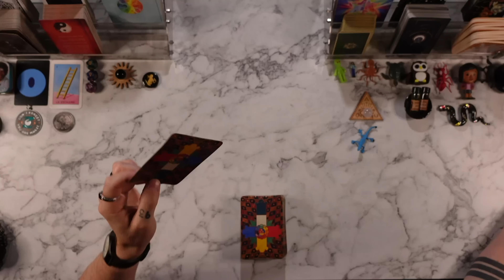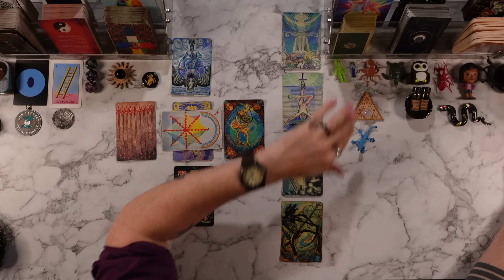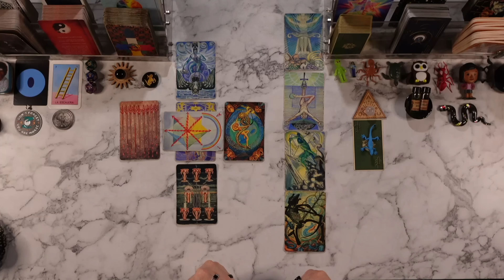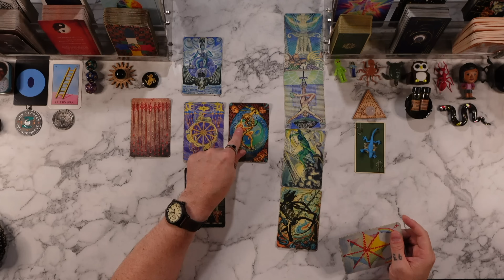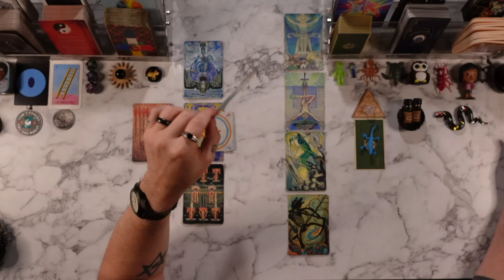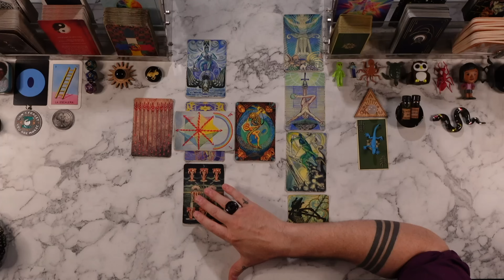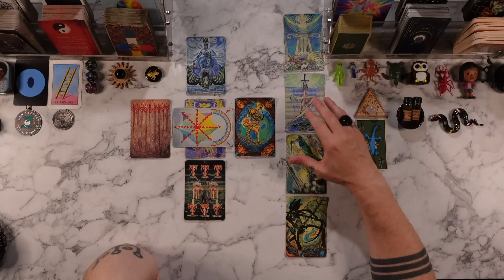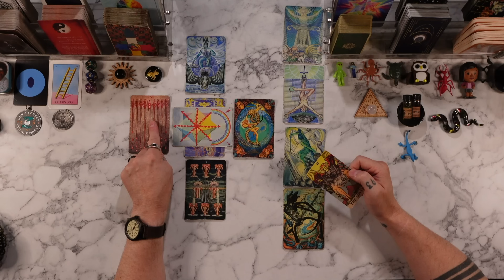Capricorn - “POT OF GOLD! Big Bonus Coming Your Way!” Bonus Tarot Reading ASMR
*PRIVATE READINGS - check for availability*

*MAILING ADDRESS*
PAUL THOMAS
5123 W 98TH ST #1375

*Millennium Thoth Tarot Deck*

*RECOMMENDED READING*
Sacred Magic of Abramelin the Mage
Confessions of St. Augustine
Black Elk Speaks
The Tao of Physics
Guide to Philosophy

*MY EQUIPMENT*
2x Sony ZV-1

*Matthew 10:16*